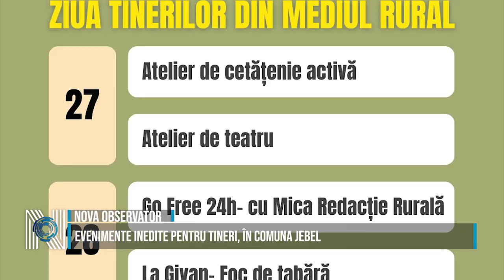EVENIMENTE INEDITE PENTRU TINERI, ÎN COMUNA JEBEL